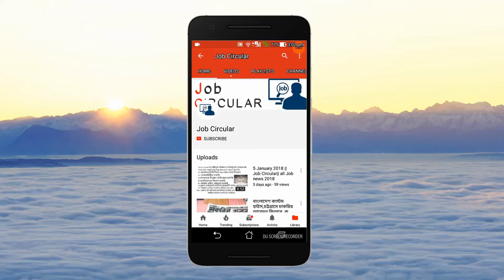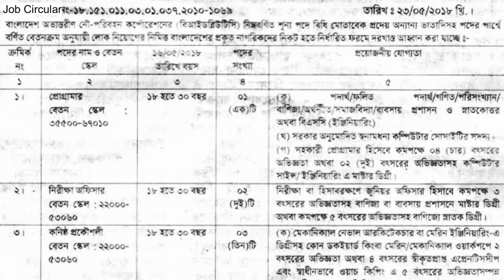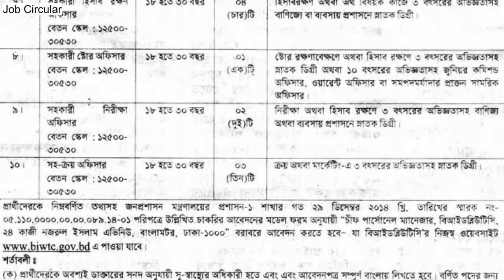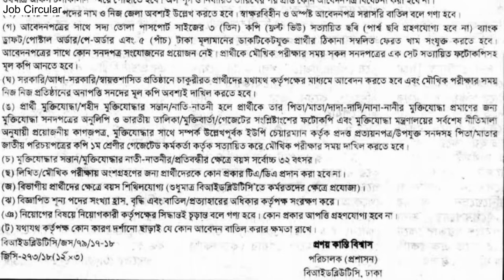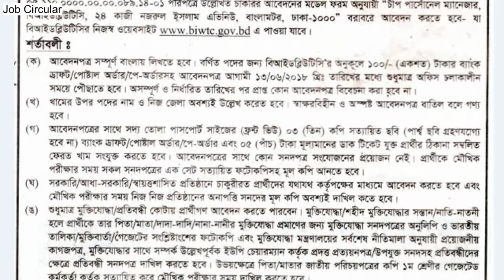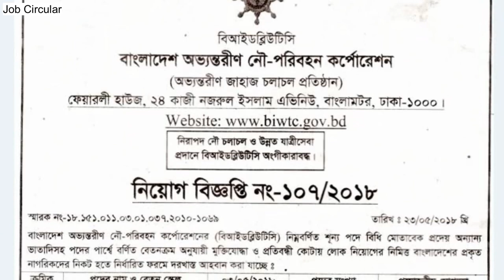job in Bangladesh Inland Water Transport Corporation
this good job in bangladesh.job in publish 2018.

যারা নতুন প্রার্থী তারা নিচের ভিডিও গুলো দেখে নিবেন-

কিভাবে চাকরির চালান ফরম পূরণ করতে হবে দেখে নিন [ how to fill up chalan form]

কিভাবে সরকারি চাকরির আবেদন ফরম পূরণ করতে হয় দেখে নিন[how to fill up government job form]

কিভাবে বেসরকারি চাকরির আবেদন ফরম পূরণ করতে হয় দেখে নিন-[how to fill up private job form]

খুব সহজে চাকরির জন্য,কিভাবে আপনার বয়স ১৮/৩০ বছরের মধে কত হলো বাহির করবেন দেখে নিন[How old is your age]

পে-অর্ডর পূরণ [how to full up Pay-order]

Enjoy and Stay Connect with job circular